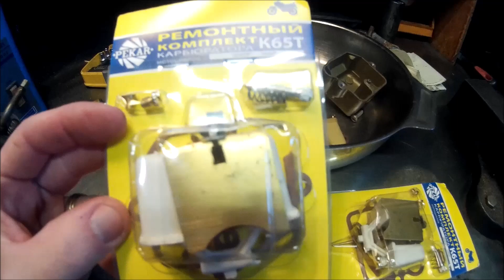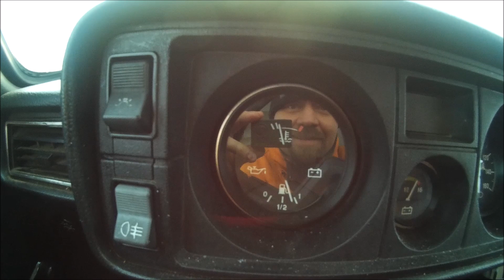Monster Uralin päivitys osat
Musiikki
Kappale   Super Detka
Artisti   Пропаганда